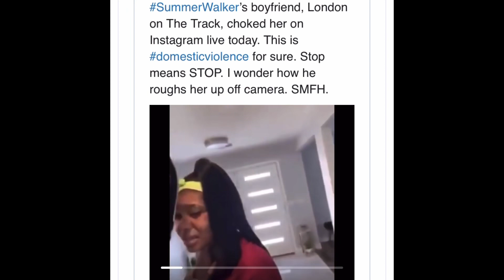Summer Walker’s toxic, abusive relationship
Click the link to purchase my poetry book:
Dream Girl: A book of poems and quotes
Pen name: e. abi ann

Commentary starts: 0:59

Book mentioned: “Women Who Love Too Much” by Robin Norwood

-Shareece